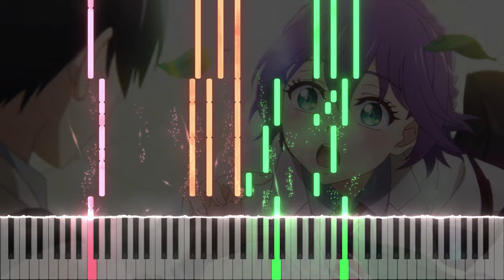【ピアノアレンジ】カッコウの許嫁 OP「凸凹」(吉岡 聖恵)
2022年春アニメ『カッコウの許嫁』のオープニングテーマ「凸凹」(吉岡 聖恵)をピアノアレンジしました！

ラブコメ激戦の2022年春アニメの中でも注目作の一つなのではないでしょうか。私は原作は未読なためどんな話なのか楽しみです。
少しスタートが遅いので待ちどおしいですね...

動画の更新情報の他にも、アニメ劇中の小物を3DCGで作ったりしてます。